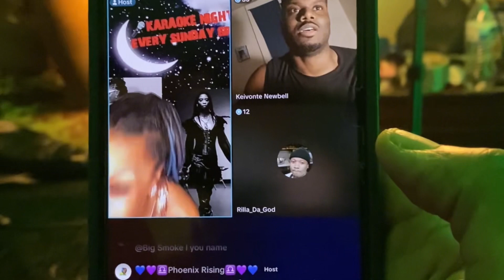PULLED UP FOR KARAOKE ON MY CRUSH |. VLOGMAS DAY 17